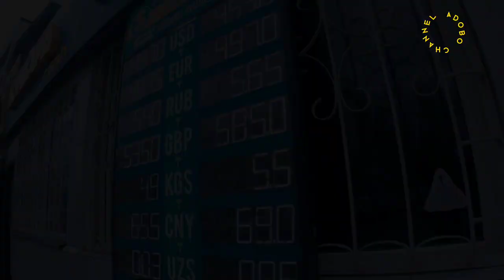(4K) rainy day walk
rainy day walk around zelioni bazaar  almaty kazakhstan 🇰🇿